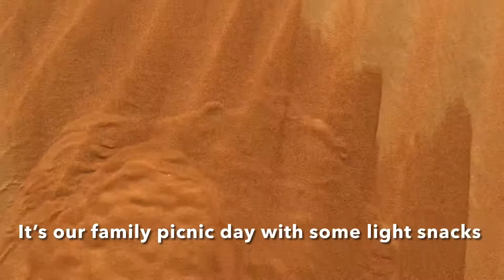Family tea time on a desert | UAE Dessert.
It’s winters in Uae . Perfect time to go outing.. Due to Covid restrictions we are avoiding crowded public places ...
Headed over to the dessert on the Fujairah road and stopped by the highway on a random place ...
we took some homemade cutlet patties with us . Shallow fried it and Prepared some tea...
it was very windy and cool...
loved the sand play , usually it’s hot sand in summers , but now it’s very cold ...
There is beauty is every creation , be it snow , sand , or soil ... nature is beautiful...
take time to relax and enjoy simpler things in life .

Follow on
Facebook : The daily cookbook
Have a great time ...